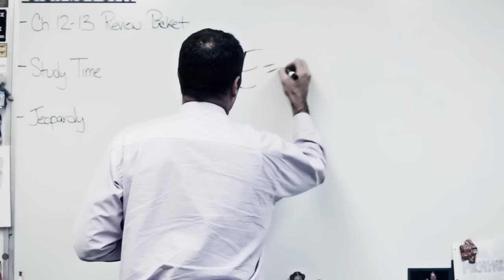My Day by Murielle Adair!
Murielle debuts her FIRST original song  and music video for "MY DAY"!!!  It's my day! :)